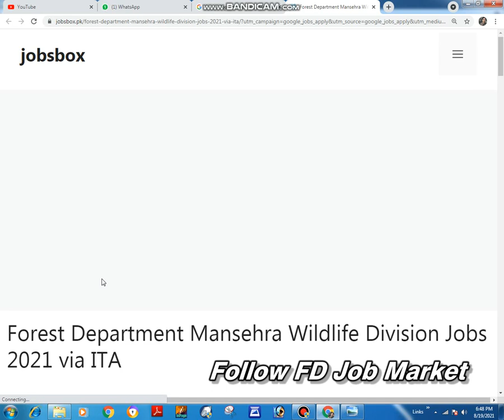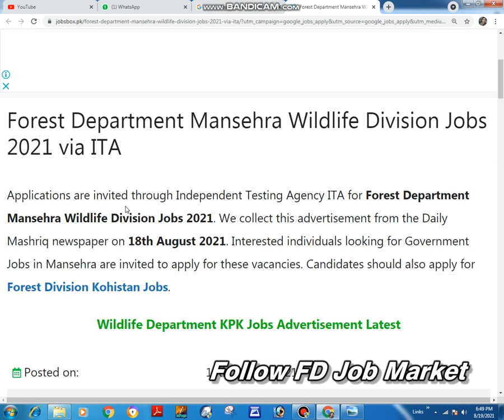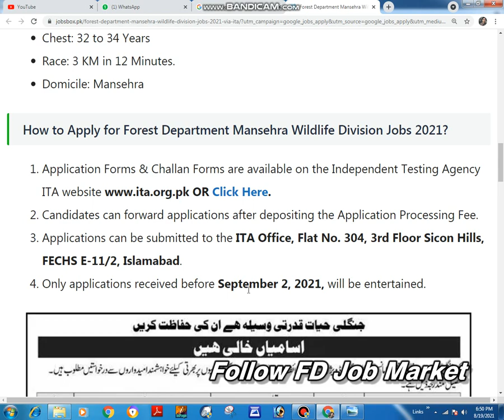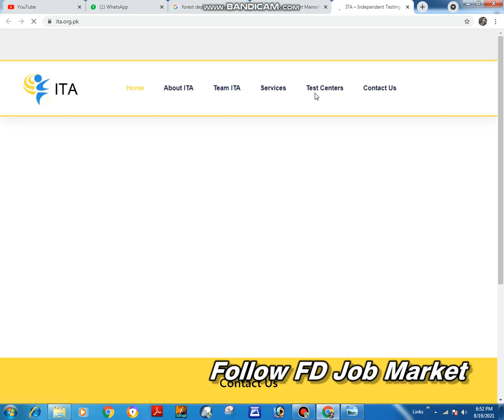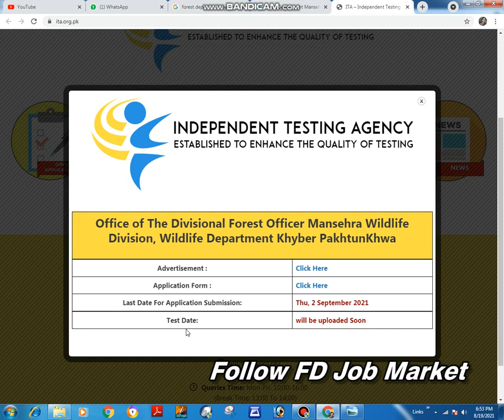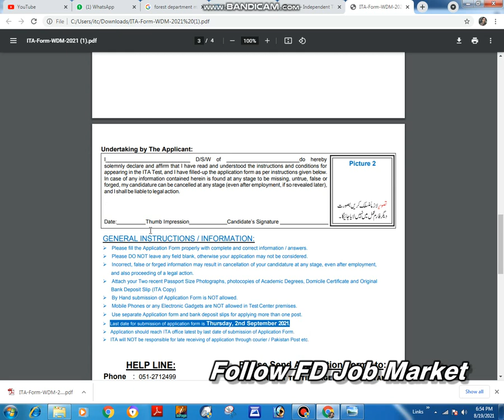Forest Department Mansehra Wildlife Division Jobs 2021 || via ITA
Hello,
Welcome to FD Job Market.
Here we will tell about latest jobs.You can get most authentic information.Interested candidates can
apply here.For detail information and apply you can visit this website ,by pressing the link
below.Keep visting this channel and website for latest career updates.Search and Apply Government
jobs in Pakistan,jobs in Karachi, Lahore, Rawalpindi, Islamabad,Peshawar,Quetta,all Newspaper
jobs,Police Jobs,FIA jobs,WAPDA jobs,